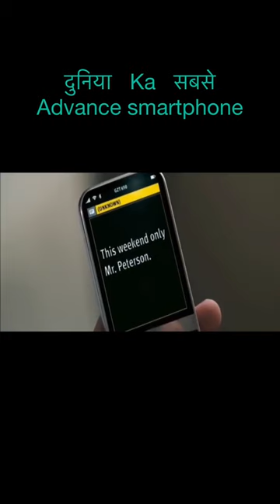बविष्य से आया AK smart phone 😵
daivat chhatrapati
daku song
danger status
danish iain car accident kaise hua
desi dhol geet
dilbar dilbar
dulhan kaise
granny
haryana roadways short
hd video
hulk
hungry company
palko ki chhav mai 2 today episode
bts
cg dun
chal hat jhooth song
india flag
island kdrama episode 1
life in jungle
neymar
nick shinde new song
pooh in korea cvs food challenge
123 go hindi
a name status
adani enterprises latest news
ali baba dastaan e kabul today full episode
asmr eating spicy food
atta ka samosa
baalveer returns season 3 episode 9
baby funny reaction
banana flower recipe
bat ball
bihari status
blouse making
boys stunt
brahmastra picture
bts t shirt
china cartoon
chunni mein perfume laga
cid
company company
cooking shorts video
dakusong
doll doll doll
duniya se badi machli
eid ka tyohar hai khushiyon ka tyohar
eid ki mehndi ke design
film
funny short
gta 5
hathi ka video
hindi movie
horror story
ice cream recipe isha namaz
isha namaz
ishan kishan status
itsalittlethings
jasprit bumrah debut match
kangra boy
kasturi mishra and abhimanyu full episode
kdrama kiss scenes and sleep
kite
koo koo tv cartoon
korean drama hindi mein
kuch saal baad yaara slowed and reverb
machhali badi badi
magic
mamachi por
mary on a cross
mc stan kab mara
motu patalu
msa
my girlfriend is alien season 2
naagin season 6
new south hindi dubbing movie
p name status love song
patakhe wale cartoon
patang wala
periods
piya abhimani
pragati verma
punjabi song
pushpa songs
put your head on my shoulder shorts
saarc machhali
safe shop
samachar
seetimaarr full movie hindi dubbed 2021
shark
shayari
short video prank
sigma girl
sirf tum today full episode
sonu blocks
south film
south korea park
spellbound full movie
south korea park
spellbound full movie
wagle ki duniya episode 626
wanderers hub
X man full movie in hindi dubbed
XXXXXXCC
zombie movie

hungry birds
hungry birds horror challenge
indian army
jack and the giant slayer
jain diksha shorts
icb
john deere vs swarai
kahani suno zubani suno mujhe pyar
hua…..love today full movie hindi
maida cake recipe
majedar kahani
makeup
mc stan new rap
minecraft cartoon

aayu and the pihu show
aayu pihu show new video
abc manipuri film part 2
abdul razak
abhipedia epfo
acche acche cartoon
acche wale videos
achha sila diya tune mere pyar ka remix
aditi wala holi
aeroplane
aeroplane code in indian bike driving 3d
africa splitting into two
after dark status
aja way mahiya
ajgar
ajgar saamp
aji
akanksha dubey
akanksha dubey all movie
akanksha dubey full movie
akanksha dubey ka video
akanksha dubey ki film kaun kaun si hai
akanksha dubey news
akanksha dubey real video
alia bhatt
alia bhatt dialogues
alibaba dastaan e kabul episode 186
alien bawa
alien ki video
all cartoon full movie in hindi
all of us are dead season 2
all rounder mochi
allama iqbal
allu arjun new movie
allu arjun picture
amavas full hindi movie
amira
amit bhai
amit saini ke gane
anaconda saap

chinki minki comedy
chocolate wale video
chod fir duniya ki naat owais raza gadri
choda chodi dikhao
choo choo charles song
choo-choo charles trailer
chota nawab
chotu dada sher
chudail
chudail chudail
chudail chudail chudail chudail
chunni
chup
church
cid 2022
cid ka number
cirkus movie
city car movie
cleaning kit
clothes wholesale market in delhi
cloudy with achance of meatballs in hindi
college romance season 1
comedy video
comidy
company song slow
company wala gana
control kaise kare
countdown song
courier
court ki dhamki
craft
crazy Xyz
cricket telugu
crime alert
cristiano ronaldo short video
crocodile attacks
cthulhu
cultivation anime
cupping therapy blood
current wali machhali
curve movie explained in hindi
cute baby
cute life
daivat chhatrapati
daku
daku song
dame tu cosita
dance
dancing workout
danda nacha
dandelions
danger status
danish
danish danish danish danish
danish jain
danish jain car accident kaise hua
danish jain ki maut kaise hui